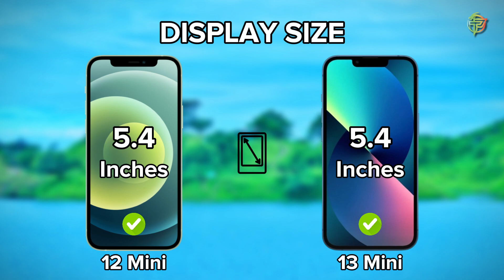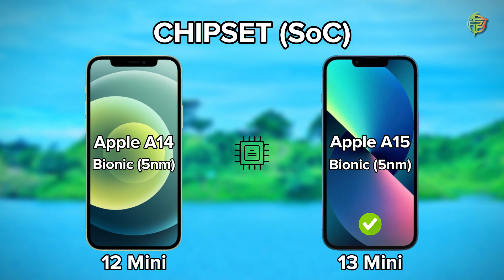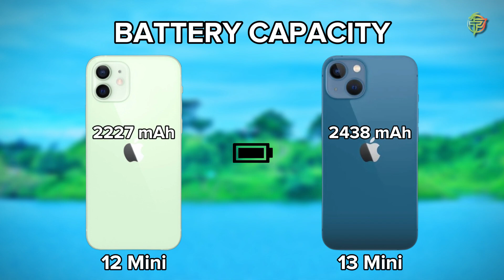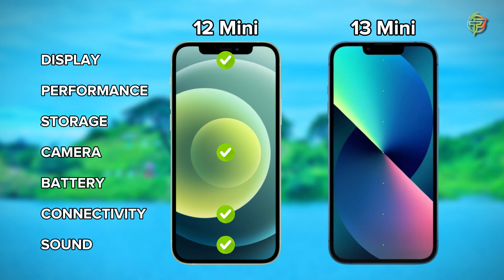Apple iPhone 12 Mini Vs 13 Mini | Full Comparison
➽ Please Comment on Which Phone is Better For You?